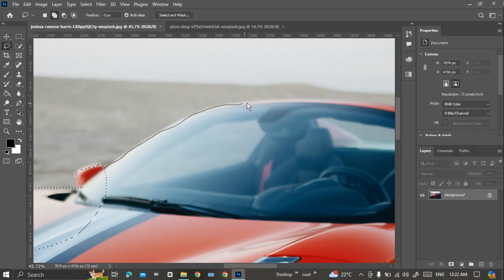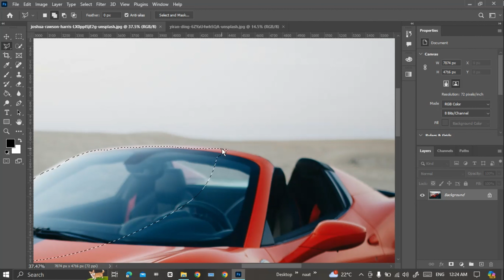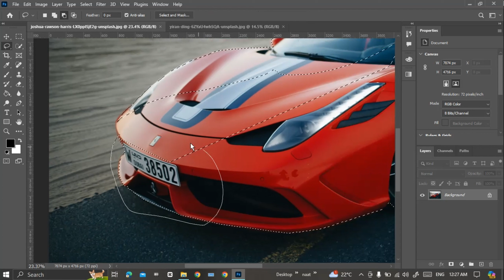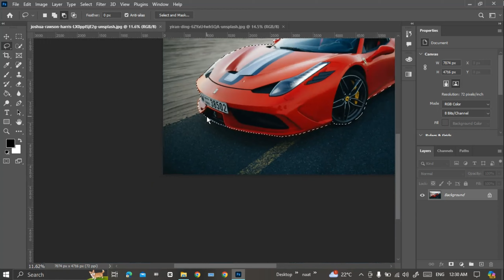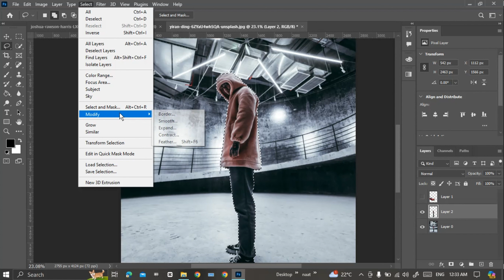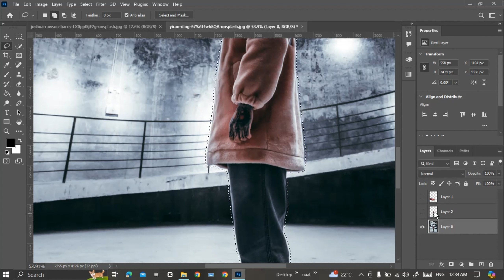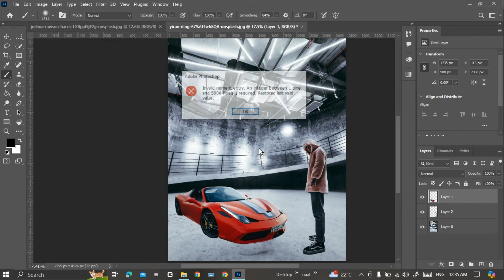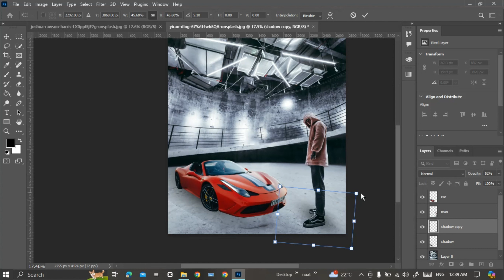How to Use Lasso tools in Photoshop for beginners || Mars Tech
Description:
In this comprehensive tutorial, learn how to master the art of making selections with the lasso tool in Photoshop. Whether you're a beginner or looking to refine your skills, this step-by-step guide will walk you through everything you need to know to create precise selections with ease.

Unlock the full potential of the lasso tool as we cover essential techniques, tips, and tricks for selecting objects, people, and intricate shapes in your images. From understanding different lasso tool options to utilizing keyboard shortcuts for efficient selection, this tutorial has you covered.